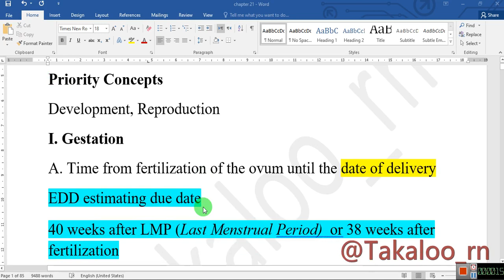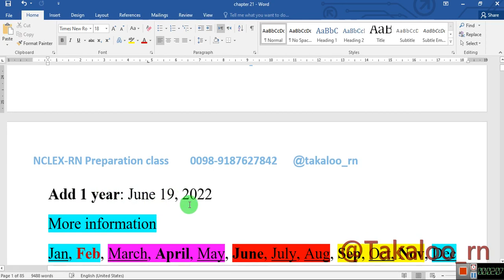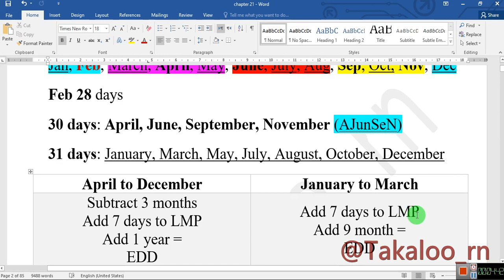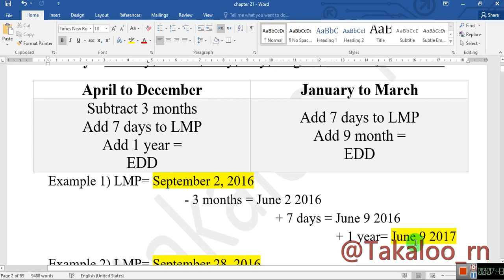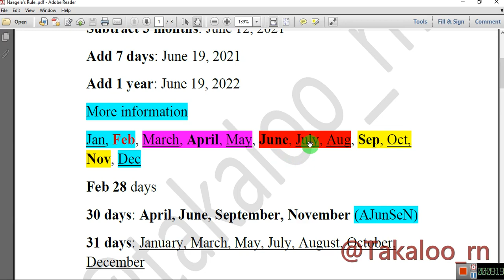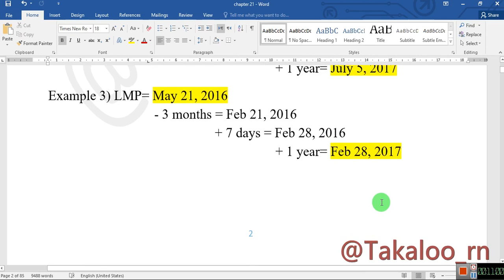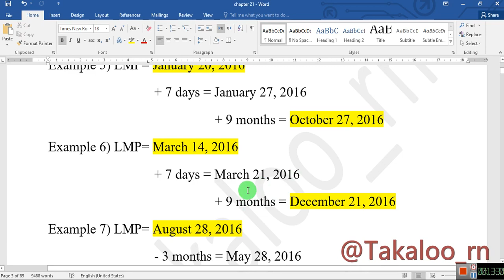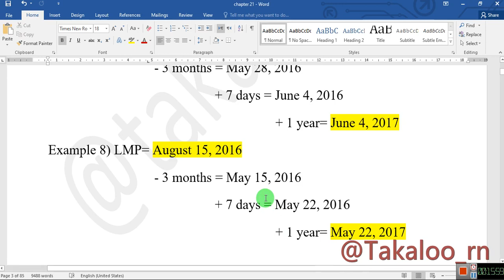فصل 21، قسمت 1، تخمین زمان زایمان، فرمول ناگل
Näegele’s Rule for Estimating the Date of Delivery
EDD estimated due date
سلام دوست عزیز جهت دانلود تمامی آموزش ها عضو کانال اختصاصی در تلگرام شوید

موفق باشید
حسن تکلو